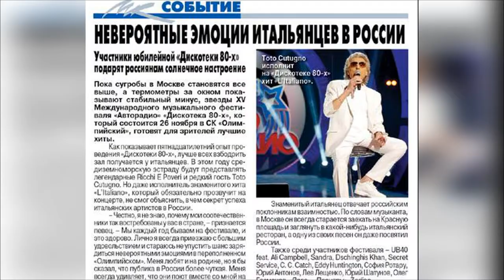Тото Кутуньо. Альтернативная история поп-звезды 80-х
"Кругом Наши" - экранизация радио-шоу Квартета И на "Нашем Радио". Фантастические события в богатой альтернативной биографии звезды итальянской эстрады Тото Кутуньо. "Around Ours" - an adaptation of the Quartet I. radio show. Fantastic events in the rich alternative biography of Italian pop star Toto Cutugno